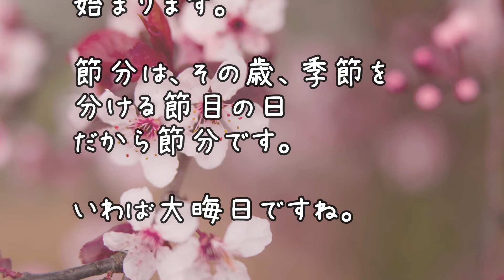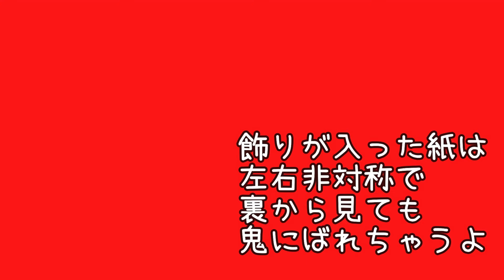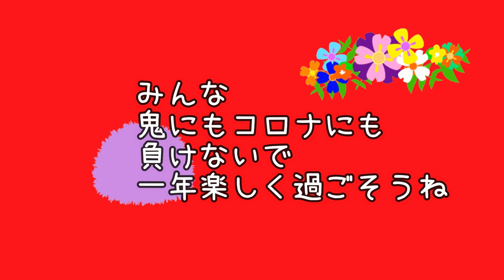立春の日にだけ作れる お札を作ろう！鬼をだまして家から追い出す！？超簡単なおうちを守るお守りの作り方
次回も見てね。

作品を参考に制作・販売をしたい方は
こちらをご覧くださいませ

☆☆サークル案内☆☆

サークルイシカラ
毎月第三金曜日　９時から１３時
石狩市花川中央会館
参加費　５００円
（６枚つづりチケット購入制）

花嬉びの会
奇数月　第４金曜日
９時から１２時
札幌市北区
新川・新琴似地区センター
参加費　１回５００円

ホーマック発寒追分通り教室
第1水曜日　10：00～12：00
ホーマック追分通り店２Fカルチャー教室

≪工房祥≫
札幌市西区八軒10条4丁目９－７
木・金・土
10時～5時までオープン